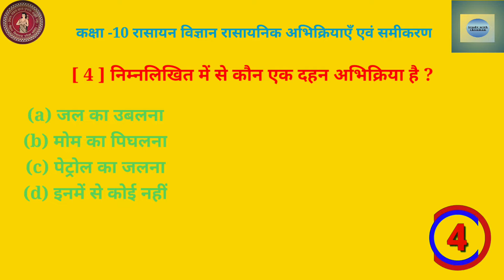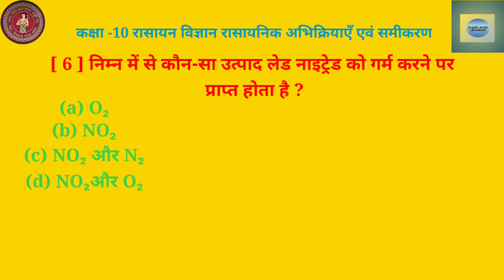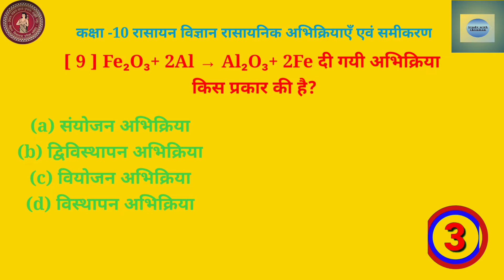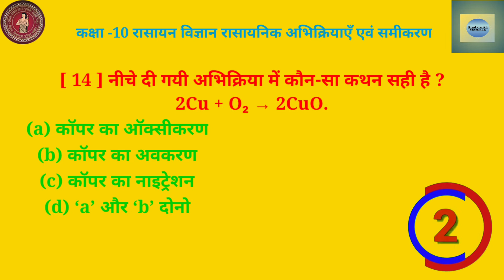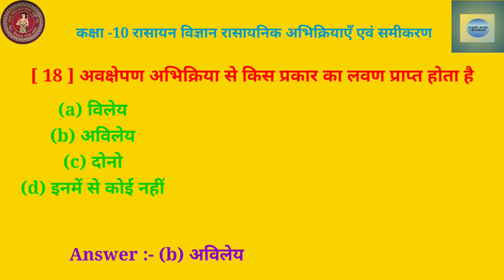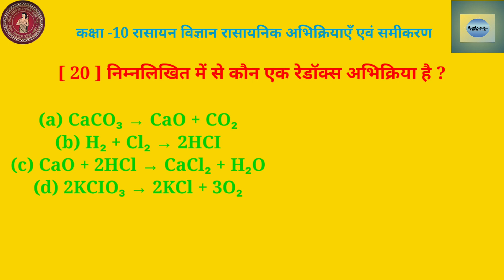Class 10th Objective Question कक्षा -10 रासायन विज्ञान रासायनिक अभिक्रियाएँ एवं समीकरण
class 10th objective question  [ High Target ] [ कक्षा -10 ] [ रासायन विज्ञान ]  matric ka question answer [ रासायनिक अभिक्रियाएँ एवं समीकरण ] v.v.i Objective Question Answer ,class 10th objective question ,science objective question दोस्तों यहां पर आपको मैट्रिक परीक्षा के लिए विज्ञान का महत्वपूर्ण प्रश्न उत्तर रासायनिक अभिक्रिया एवं समीकरण दिया गया है जो क्लास 10th के सभी विद्यार्थी के लिए बहुत महत्वपूर्ण है